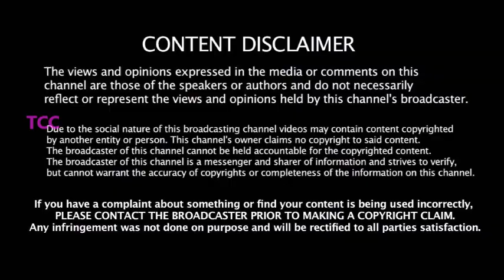CORONA பற்றி கவலை இல்லை -IPL ல் கண்டிப்பா ஆடுவேன் -அதிரடி வீரர் ஆர்வம் -எந்த வீரர் தெரியுமா ??